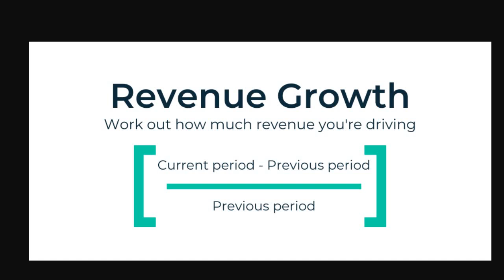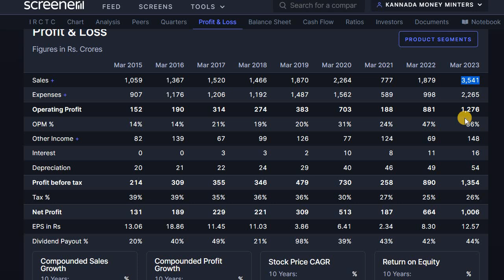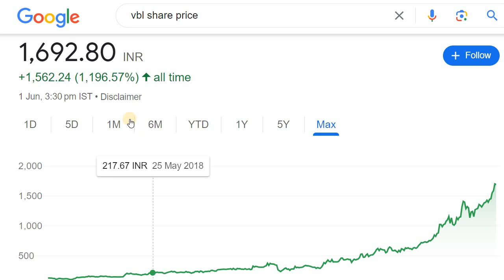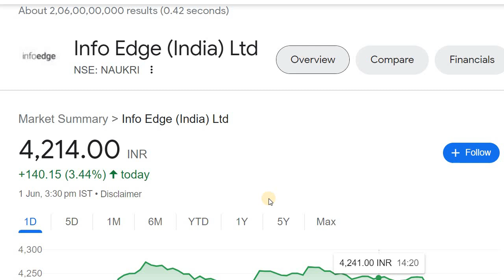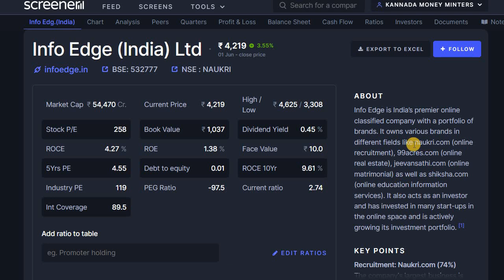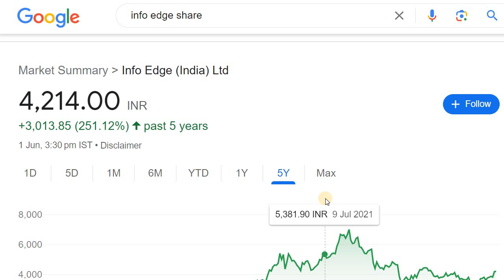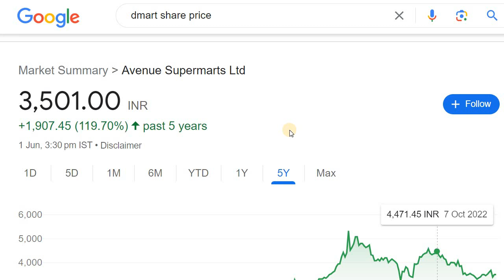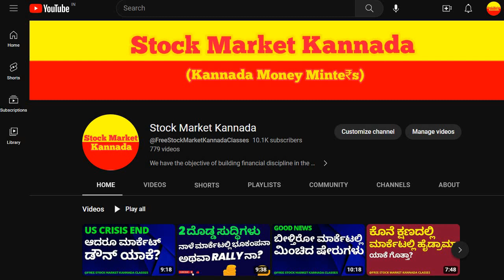BEST 4 FAST GROWING STOCKS FOR INVESTMENT | STOCK MARKET FOR BEGINNERS IN KANNADA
Discussed about the 4 Fast Growing Stocks.

2. ಯಾವುದೇ ಷೇರನ್ನ ಯಾವ ಲೆವೆಲ್‌ ಅಲ್ಲಿ BUY ಮತ್ತು SELL ಮಾಡಬೇಕು ಗೊತ್ತಾ? BUYING AND SELLING LEVELS OF STOCKS
14. Is it Possible to Earn while you are Sleeping? ನಿದ್ರೆ ಮಾಡೋವಾಗಲೂ ಹಣ ಗಳಿಸೋಕೆ ಸಾಧ್ಯಾನಾ? ಹೇಗೆ?